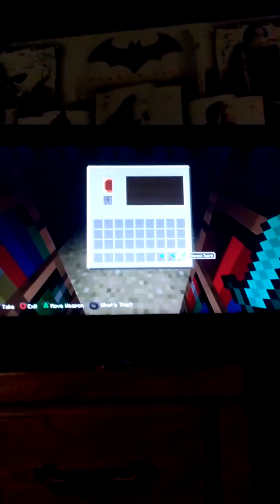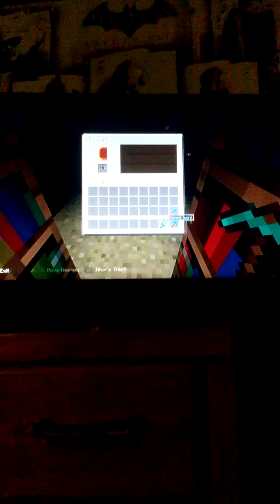Minecraft Fun Zone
Minecraft for ps3, mate animals, enchanting, mobs